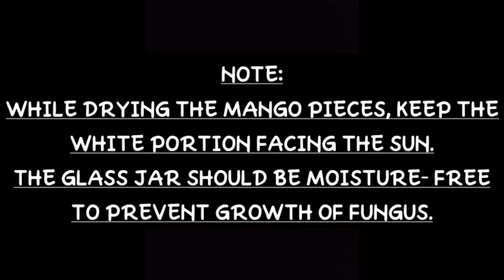mango pickle recipe| आम का मीठा अचार कैसे बनाएं|आम का तीखा अचार जो साल भर से ज्यादा चले|aam ka achar